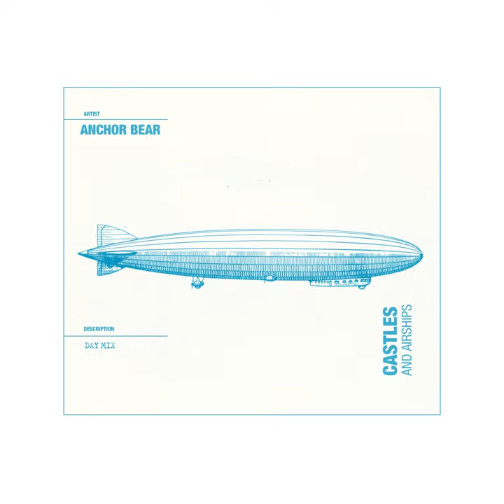Castles and Airships (Day Mix)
Castles and Airships (Day Mix) · Anchor Bear

Castles and Airships